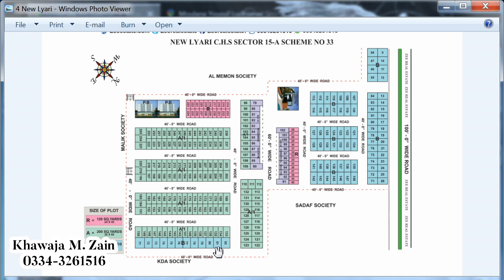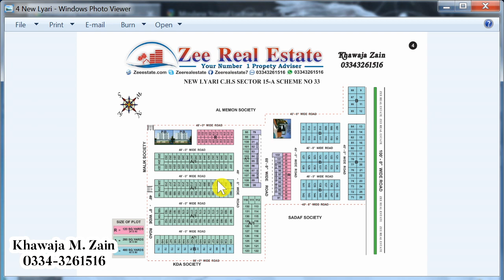New lyari Society I Gulshan e Ismail I Scheme 33 I Vlog # 20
About New Lyari ( Gulshan e Ismail ) Society:-

New Lyari ( Gulshan e Ismail ) Cooperative Housing Society Sector 15 A, KDA Scheme 33 Karachi. Plot, Home and Apartment for sale and Purchase.

Society have all basic amenities of life that include Roads, Electricity, Water and Gas supply along with a proper Sewage system. It is an old and authentic Society, centrally located society in Scheme 33 Karachi. A VIP Location for living a standard life.

Location :-

    2.2 Km from Abul Hasan Isphahani
    1.8 Km from Super Highway
    Google Location Map :-

We are specialize Brokerage firm Dealing in Lands investments in KDA Scheme 33 Karachi. We are dealing in almost every Society of Scheme 33 Karachi.
Khawaja M. Zain
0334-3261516